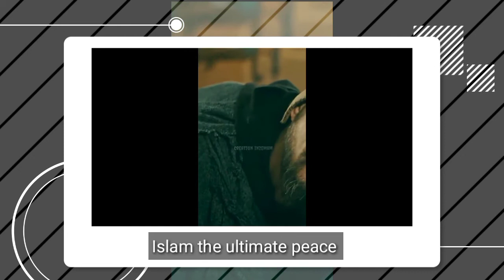Heart touching status